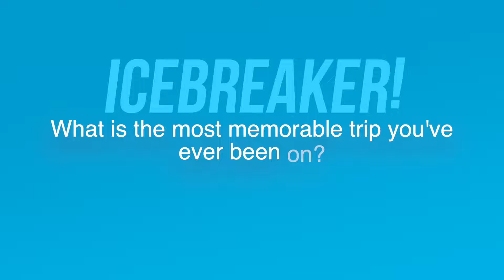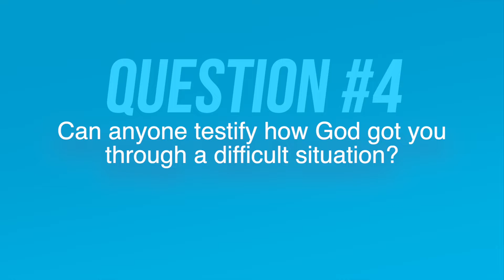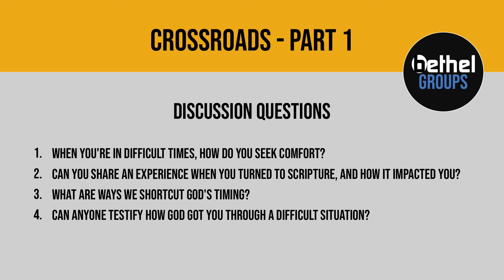Small Groups - Week 7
Small Group questions for our sermon-based groups. Week #7.